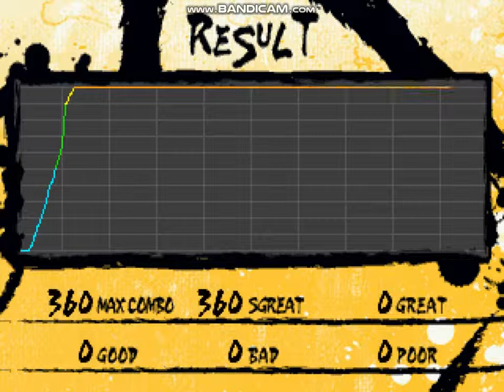【カラテ家マニア】冬竜 ~Toryu~ 創作譜面